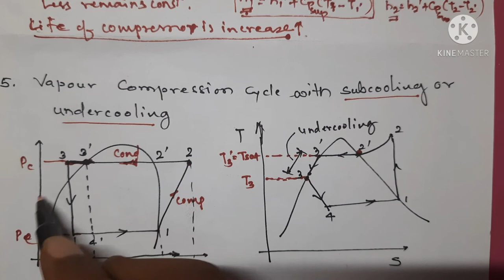Superheating and Subcooling of VCR Cycle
P-h ,T-S diagram  and COP of superheating and subcooling